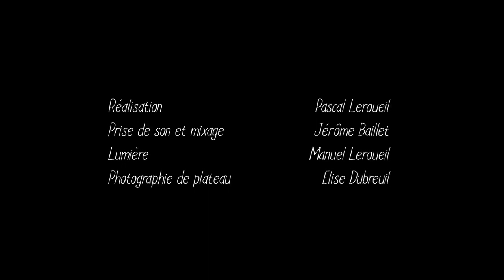A Travers Sons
Le Duo Comm'Un, réunissant Gaspar José et Quentin Dubreuil, présente le spectacle « A Travers Sons » qui propose de s’immerger au cœur d’un dispositif de percussions. Grâce à des placements de caméras autour des instruments et un mixage vidéo en temps réel projeté sur un écran placé sur scène, le spectateur sera amené à se sentir au plus proche des interprètes, au dessus des instruments, à la place de leurs baguettes…
Extraits de Table Talk d’A. Weinberg, Stopping de S. Andreyev, As One de G. Koshinski, Schizophonique de J. Baillet

Réalisation Pascal Leroueil, Prise de sons Jérôme Baillet, Photographie de plateau Elise Dubreuil, Lumière Manuel Leroueil